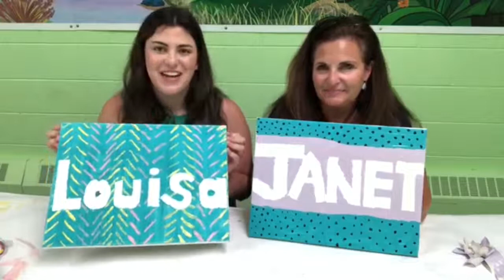Name reveal craft (with secret guest!)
Do you know what your name means? Our craft this week reminds us of a special name the angel told Zechariah to name is son!